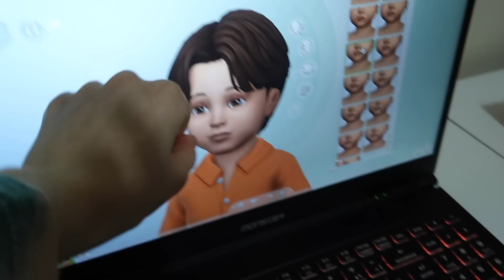GÜNLÜK VLOG: Doğum Haritama Baktırdım! Sağlıklı & Şekersiz Tarifler | İstanbul Günlükleri ✌🏻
Selamlar herkese! Günlük vlog çekmeyi çok özlemişimm 💙 Şekersiz beslenmenin 4. gününde, sizinle kız kardeşimle İstanbul'da gezip kahve içtiğimiz, sağlıklı yemekler yediğimiz bir günü paylaşıyorum. İlk defa doğum haritama da baktırdım, bu videoda da denk geldi!

Bu video Canon G7x mark ii ile çekilmiş ve Filmora ile editlenmiştir.